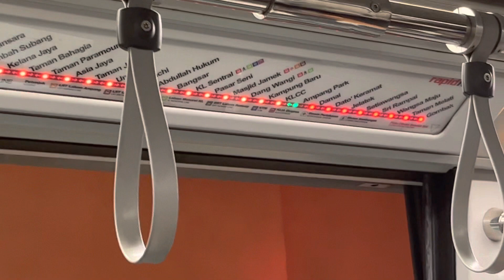RapidKL Bombardier Innovia Metro 300 (83): Damai to KLCC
SGET films a train ride on a Metro 300 from Damai to KLCC in Kuala Lumpur, Malaysia.

Date taken: December 3 2022
Year built: 2016
Destination: Putra Heights
Running Line: Kelana Jaya Line (KJL)